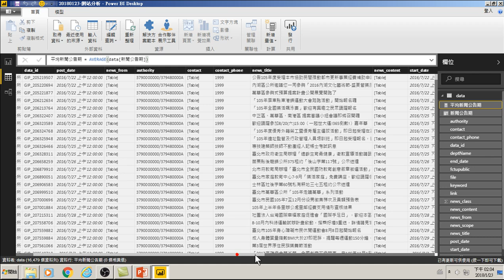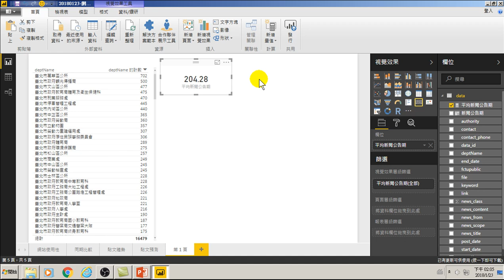38.平均張貼新聞期間做網站使用性管理(用大數據分析做GA網站分析)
38.平均張貼新聞期間做網站使用性管理(用大數據分析做GA網站分析)